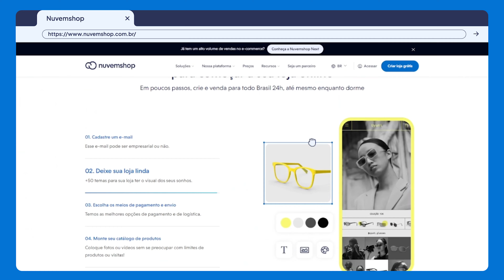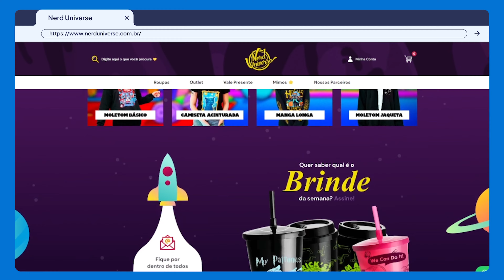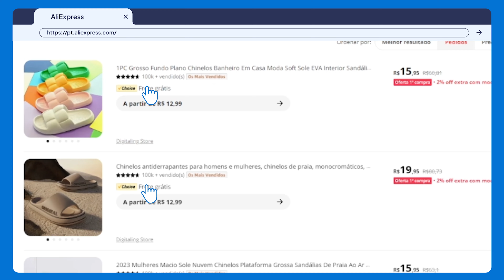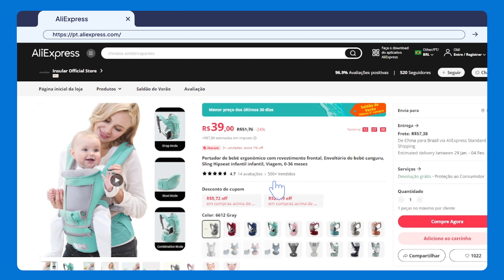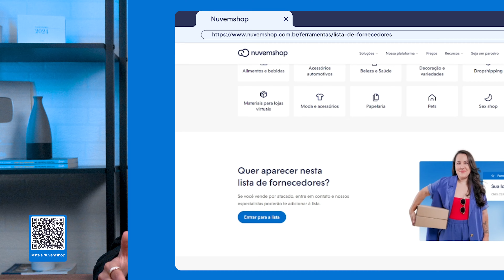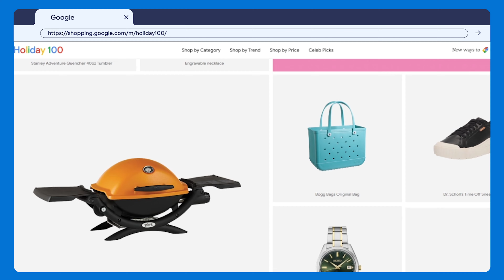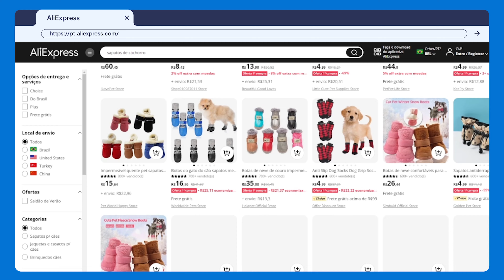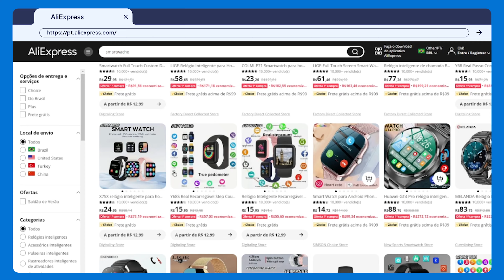8 MELHORES PRODUTOS para vender com Dropshipping no 1º SEMESTRE de 2024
💡Já sabe quais os melhores produtos para vender no Dropshipping em 2024? Dê o próximo passo e crie sua LOJA ONLINE de Dropshipping na Nuvemshop!

👀Acesse o site do AliExpress para encontrar os melhores produtos para vender no Droshipping

Encontrar os melhores produtos para vender é essencial para o sucesso do seu negócio de dropshipping. Neste vídeo, vamos explorar as tendências e oportunidades que marcam o primeiro semestre de 2024 e como você pode aproveitá-las para vender produtos lucrativos. Portanto, se você está em busca dos melhores produtos para vender nos primeiros seis meses do ano e impulsionar sua loja virtual, chegou ao lugar certo!

O que vender no dropshipping em 2024? 🤔
Veja quais são os melhores produtos para vender na internet em uma loja de dropshipping, levando em consideração os eventos do primeiro semestre do ano, como a volta às aulas, por exemplo. Saiba não apenas o que vender online, mas tenha também uma visão de oportunidades estratégicas para o marketing do seu negócio!

Produtos vencedores 2024! 💸
Dando continuidade, você vai entender os detalhes e o contexto de mercado por trás de cada produto vencedor no primeiro semestre do ano. Entre os destaques de itens lucrativos, estão os tênis ortopédicos, chinelos, cangurus para bebês, e muito mais.

Como encontrar os melhores produtos para vender na internet?
Por fim, compartilhamos dicas para encontrar produtos lucrativos para vender online! É essencial que você pesquise cuidadosamente dentro de diferentes nichos e utilizando as ferramentas certas! Saiba como identificar os produtos vencedores no dropshipping neste conteúdo também.

Escolher itens que não apenas estejam em alta, mas que também sejam realmente rentáveis, é a chave para o sucesso a longo prazo. Não perca as estratégias que podem transformar sua loja de dropshipping em um empreendimento que traga resultados!

⏱TIMESTAMP
00:00 - Intro
01:18 - Tênis Ortopédicos
02:33 - Como escolher produtos para vender
03:35 - Camisas de time
04:36 - Itens de papelaria
06:46 - Smartwatch

01:18 - Tênis Ortopédicos:
Descubra por que os tênis ortopédicos são uma aposta sólida em 2024. Exploramos o conforto e estilo desses calçados, destacando como eles se tornaram um dos melhores produtos para vender, especialmente no nicho de saúde e bem-estar.

02:33 - Como Escolher Produtos para Vender:
Em 2024, saber como escolher produtos para vender é crucial. Além de trazer uma lista atualizada com ideias de negócio para o primeiro semestre do ano, abordamos estratégias para quem deseja fazer escolhas inteligentes e estratégicas no comércio online.

03:35 - Camisas de Time
Na sequência, vamos te mostrar uma outra oportunidade de lucro no primeiro semestre de 2024: a venda de camisas de time. Saiba mais sobre o apelo emocional desses produtos e como eles se destacam como escolhas vencedoras no cenário do dropshipping.

04:36 - Itens de Papelaria
Itens de papelaria estão em alta no primeiro semestre de 2024. Este é outro produto para vender online nos primeiros seis meses do ano, considerando todo o contexto de volta às aulas e compra de material escolar.

06:46 - Smartwatch:
Dando continuidade, veja por que os smartwatches são uma aposta inteligente para o seu negócio de dropshipping em 2024. Esses dispostivios tem características inovadoras e se destaca entre a lista de Top produtos dropshipping.